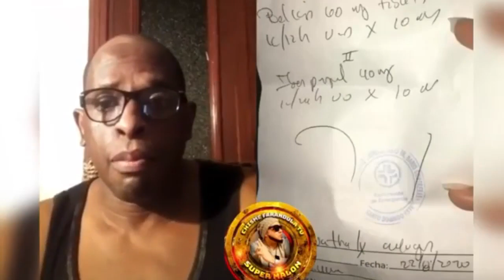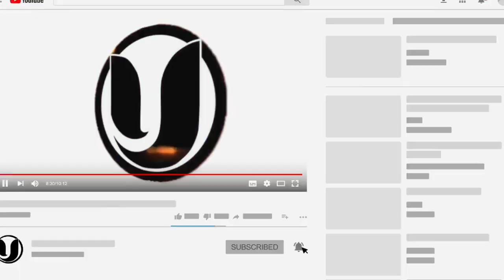¡SE ARM0OO! EL CROK ARMA TREMENDO REBU POR UN CHOQUE EN EL ENSANCHE OZAMA ¡Debe Responder!